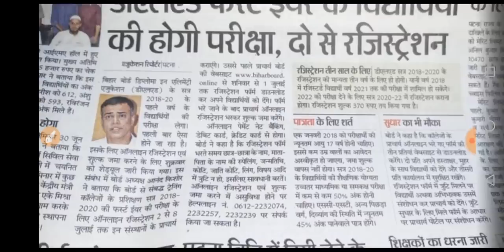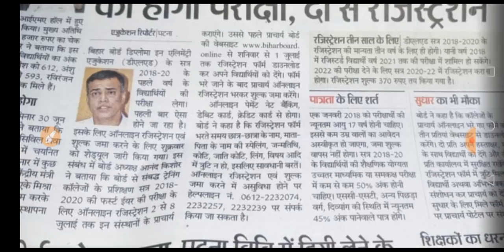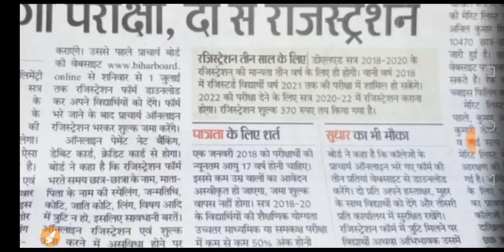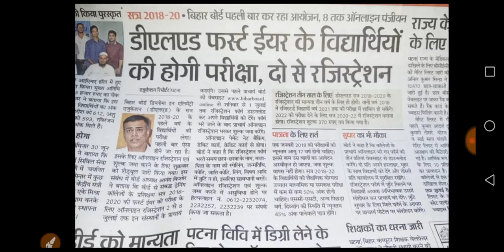D.EL.ED फस्ट ईयर के विद्यार्थियों की होगी परीक्षा, 2 से रजिस्ट्रेशन।